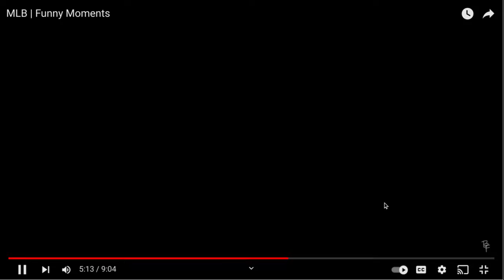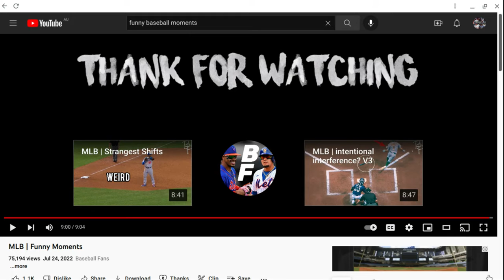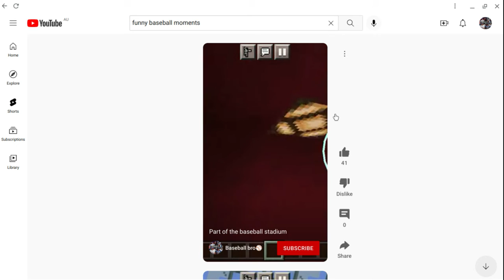funny baseball moments prt/2